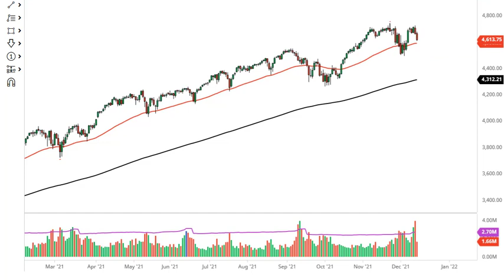S&P 500 Technical Analysis for December 15, 2021 by FXEmpire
Stock markets got sold off in the United States ahead of the Federal Reserve meeting that is kicking off on Tuesday, as traders start to weigh whether or not the Federal Reserve will speed up tapering.